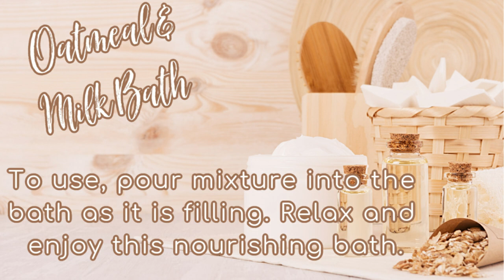Nourishing Oatmeal and Milk Bath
Ingredients:

1 cup of oats (rolled oats or colloidal oatmeal)
1/2 cup of powdered milk or milk bath soak

Optional: a few drops of essential oils (such as lavender or chamomile) for fragrance and relaxation
Instructions:

Grind the oats into a fine powder using a blender or food processor. Alternatively, you can use colloidal oatmeal if available, which is finely ground oats specifically made for skincare.
Mix the powdered oats with the powdered milk in a bowl until well combined.
If desired, add a few drops of your chosen essential oil to the mixture and stir well to distribute the fragrance evenly.
Store the mixture in an airtight container until ready to use.
To use the oatmeal and milk bath:

Fill your bathtub with warm water.
While the water is running, add about 1/2 to 1 cup of the oatmeal and milk mixture directly to the bath.
Use your hand to swirl the water around, ensuring the mixture dissolves evenly.
Once the bath is ready, soak in it for 15-20 minutes, allowing the nourishing properties of the oats and milk to soothe and soften your skin.
After soaking, rinse off with warm water and pat your skin dry gently with a towel.
Enjoy your nourishing oatmeal and milk bath for a relaxing and luxurious self-care experience!